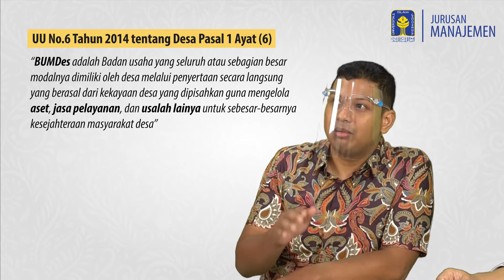Inspirasi Daring: Manajemen dan Restrukturisasi BUMDES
Kegiatan      : Pengabdian Daring Jurusan Manajemen
                        Fakultas Bisnis dan Ekonomika, Universitas Islam Indonesia
Topik            : Manajemen dan Restrukturisasi BUMDES
Narasumber:
1. Achmad Sobirin Drs., MBA., Ph.D., Ak.
2. Bagus Panuntun, SE., MBA., CWM., CFP., CSA.
Lokasi          : Desa Caturharjo, Kecamatan Pandak, Kabupaten Bantul, DIY